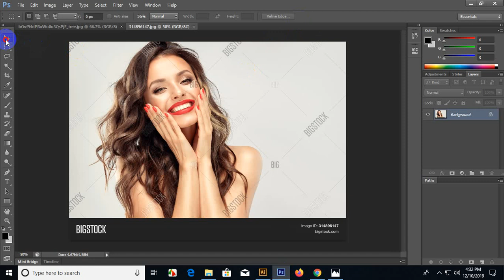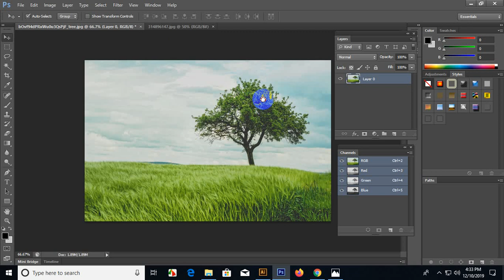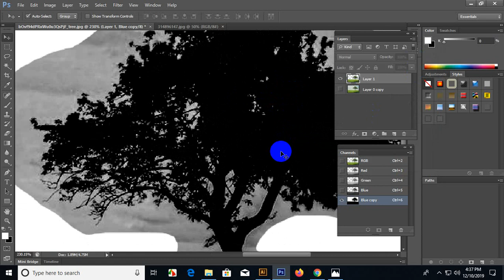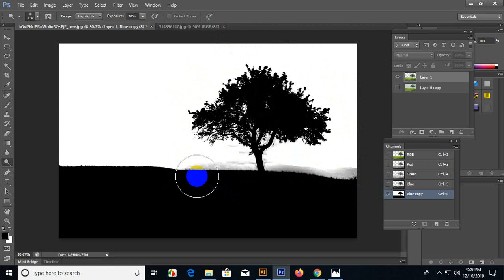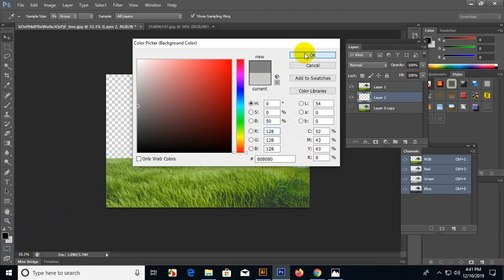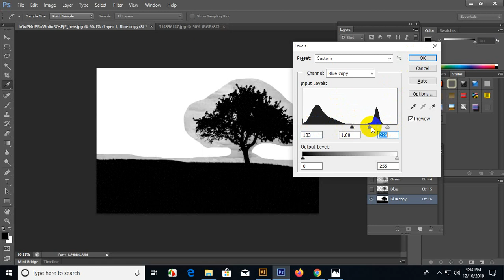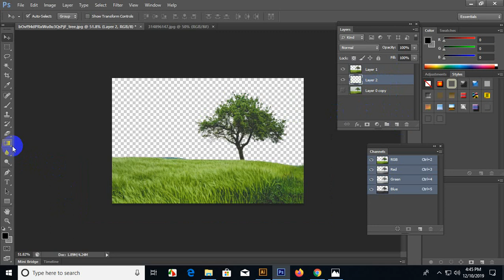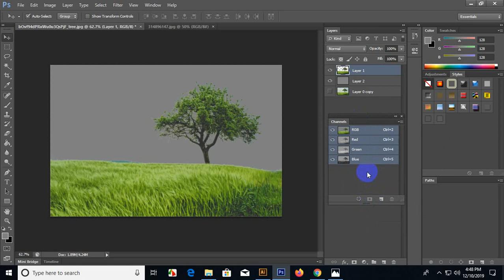GDA 03 tree image background change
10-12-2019  GDA- 03 tree image background change